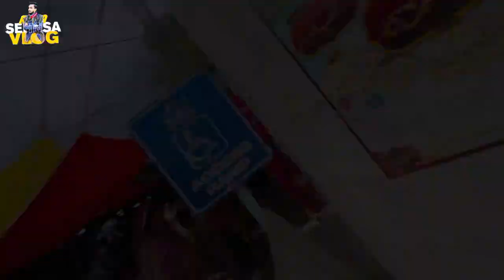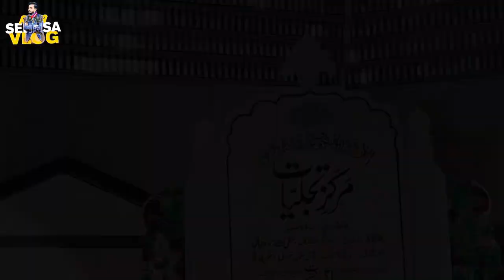Eid 2nd Day Mirpur | Apna Sehnsa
Eid 2nd Day Mirpur khari sharif